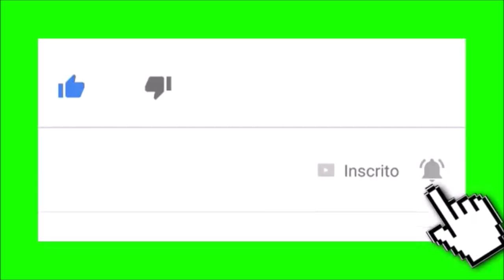Salada de Maionese e Vinagrete para Churrasco